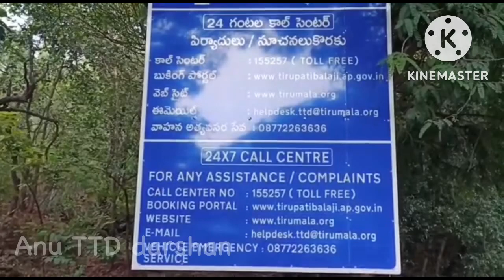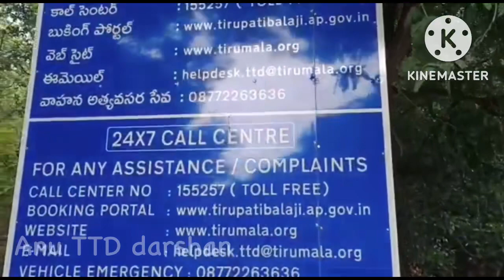Tirumala Darshan Latest Updates|Tirumala Today Updates|Anu TTD Darshan